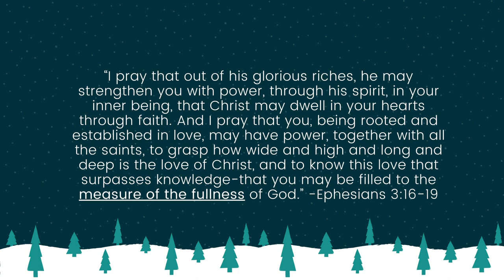Full Measure - 'Tis The Season (Christmas Concert)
'Tis The Season To See The Son

Soloist: Frank Li
Arranger. Maria Tu

Hark
Soloist: Maria Tu
Vocal Percussion: Frank Li
Arranger: William Wang

Soloist: David Ahn
Arranger: Maria Tu

Special thanks to CMU's Joyful Noise!

This Christmas season feels different after a very long and difficult year. But one thing’s clear; recently we’ve all been excited for a special day around the corner. We were living in darkness but Jesus, our savior and King, is here living with us each and every day. We’re not the single footprints walking and wandering through life alone but Jesus is carrying us on His back through the hard days into the light. He is the true light so let’s get excited to see the son this season!

Our concert's verse comes from John 1:9-10: "The true light, which gives light to everyone, was coming into the world. He was in the world, and the world was made through him, yet the world did not know him."

Thank you for coming! We hope you enjoy ❤️